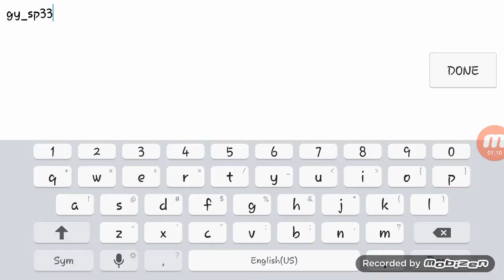Speedy ninja part 1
In this video i am playing speedy ninja.